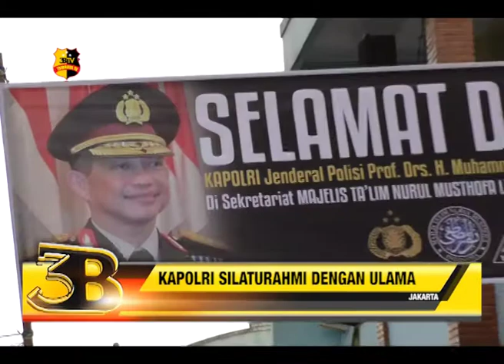KAPOLRI SILATURAHMI DENGAN ULAMA DI CIGANJUR, JAKARTA SELATAN